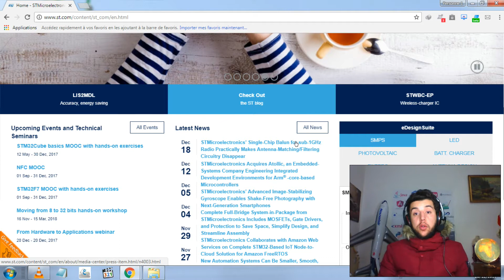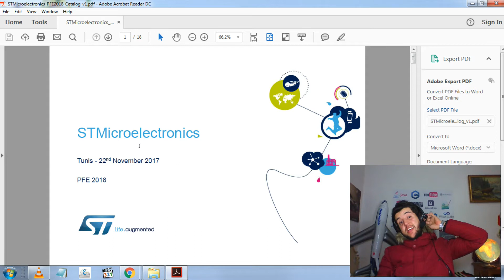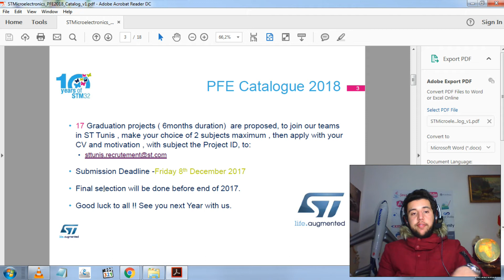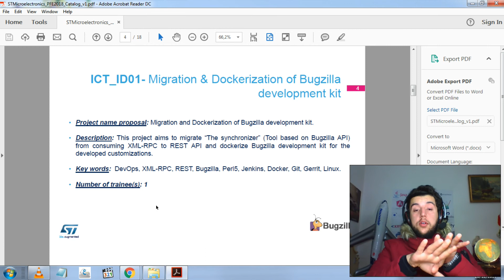Offres de PFE 2018 - STMicroelectronics